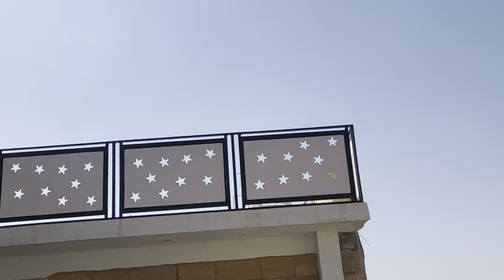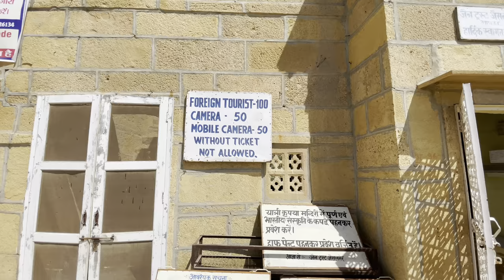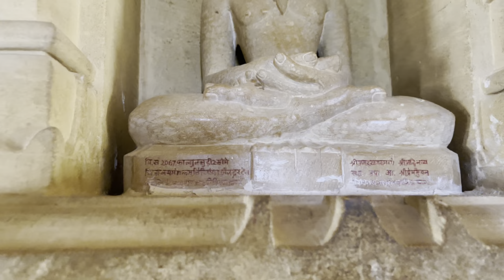Last day in Jaisalmer - Amar sagar - Jain temple - stay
In this video you will watch the 200 year old jain temole and about amar sagar lake..